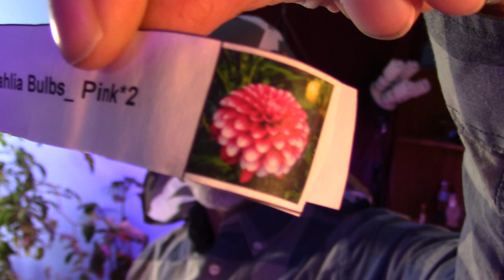Planting Edible Flowers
All donations go back into sustainability and the channel so I can make more solar tutorials.